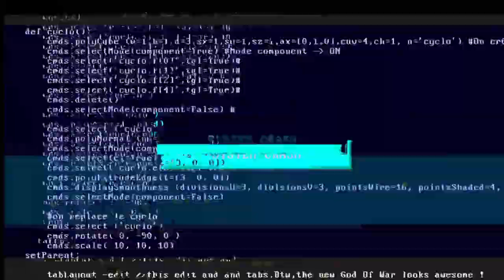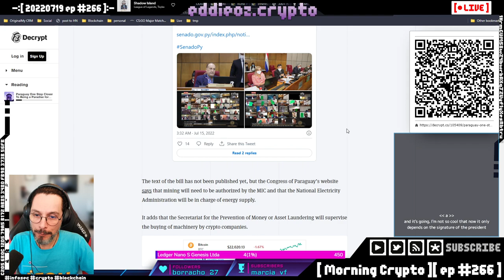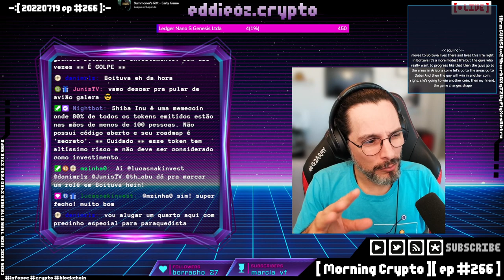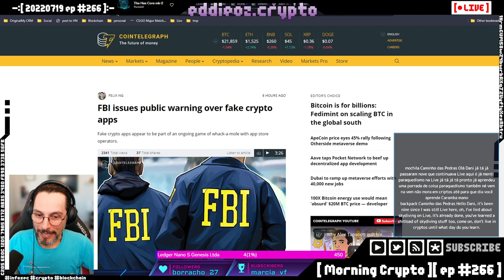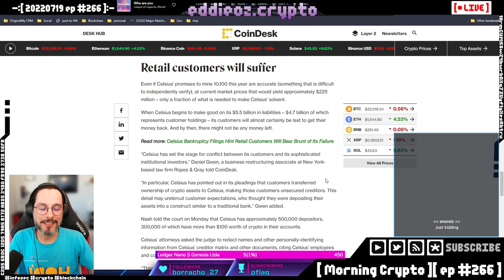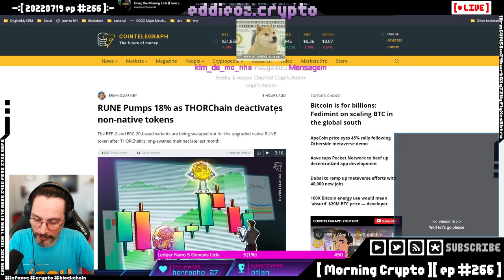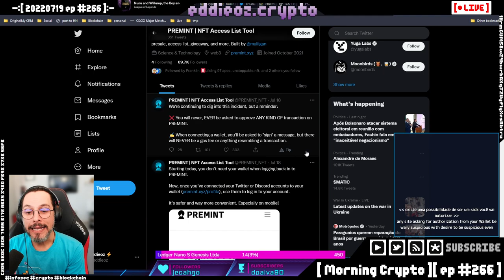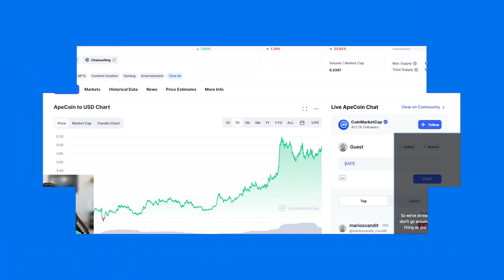[ Morning Crypto ][ ep #266 ]: Parte 1: Paraguai, Dubai, FBI, Celsius e 3AC, Thorchain, LIDO, Hacks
[ CONTEUDO ]

Paraguai, Dubai, FBI, Celsius e 3AC, Thorchain, LIDO, Hacks, Apecoin e Bored Apes -- Watch live